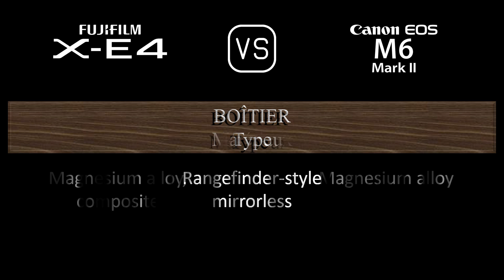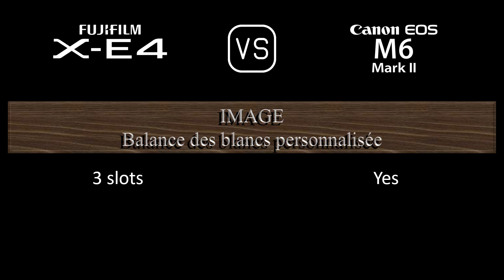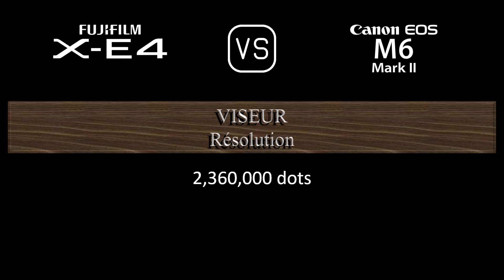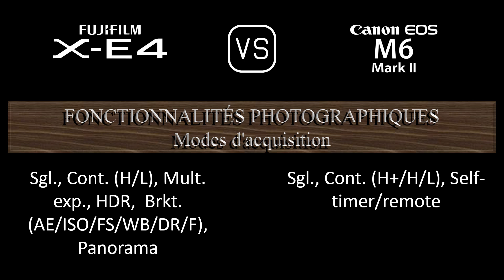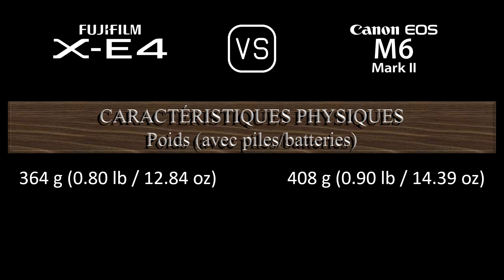Fujifilm X-E4 vs. Canon EOS M6 II: Une Comparaison de Caractéristiques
Cette vidéo fournit un aperçu des fonctionnalités du Fujifilm X-E4 et du Canon EOS M6 II dans une comparaison de caractéristiques (comparison of specifications).

00:24 LANCEMENT
00:32 BOÎTIER
00:41 CAPTEUR D'IMAGE
01:05 IMAGE
01:21 OPTIQUE ET MISE AU POINT
01:50 ÉCRAN
02:10 VISEUR
02:26 FONCTIONNALITÉS PHOTOGRAPHIQUES
03:27 FONCTIONNALITÉS VIDÉOGRAPHIQUES
03:43 STOCKAGE
03:47 CONNECTIVITÉ
04:16 CARACTÉRISTIQUES PHYSIQUES
04:36 AUTRES CARACTÉRISTIQUES